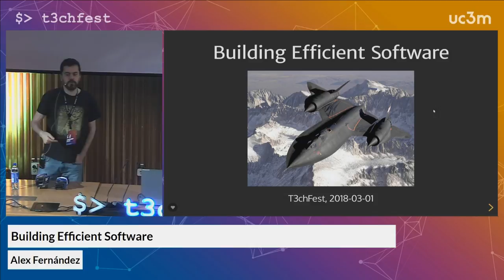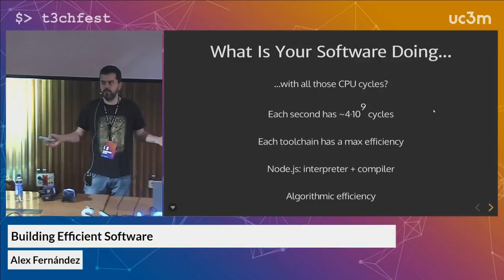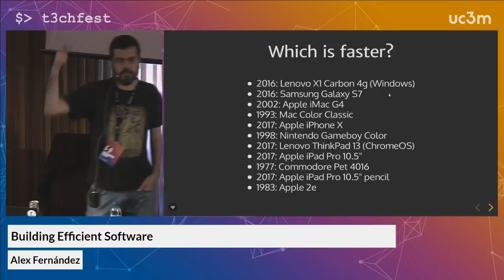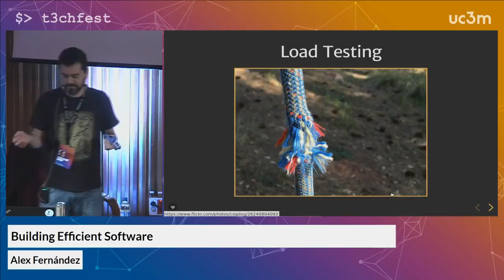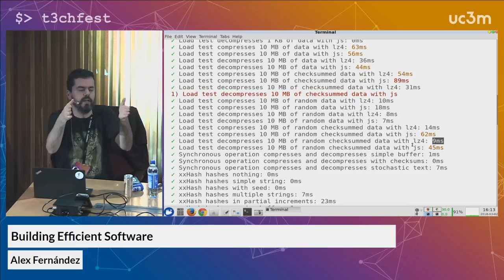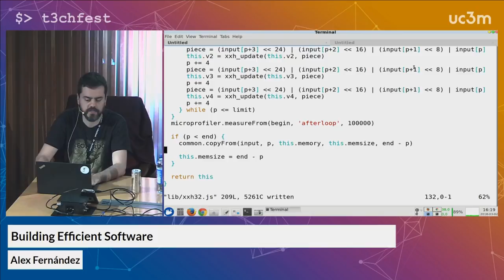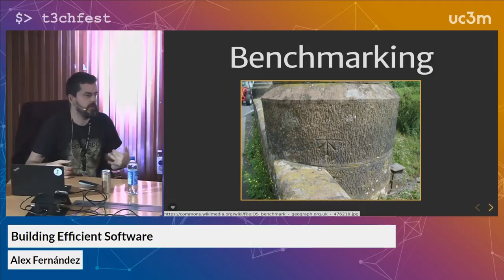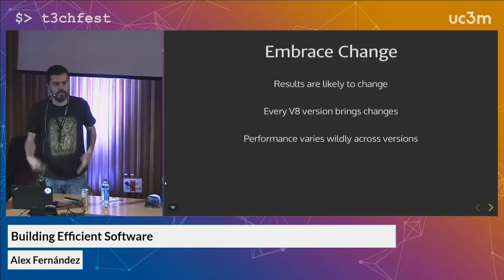Building Efficient Software | T3chFest 2018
Por Alex Fernández